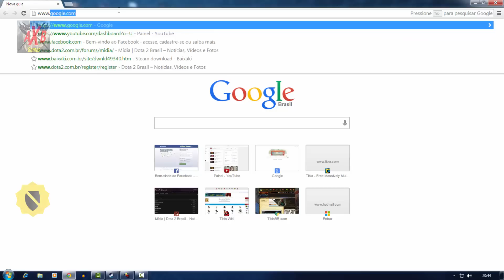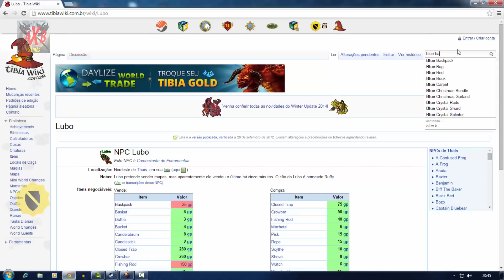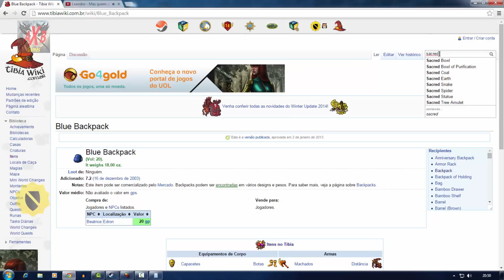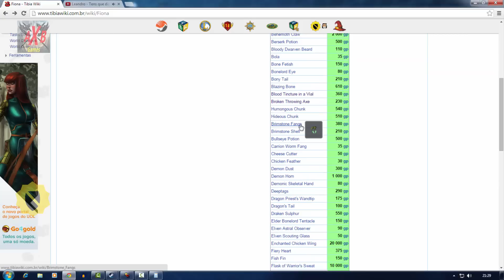Ep.02 - Um Pouco de Sorte ajuda - O Marketeiro - AXB Tibia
Intro Criada Por Lukaz
Fan Page: /AXBGames